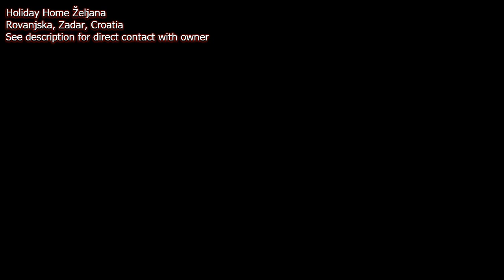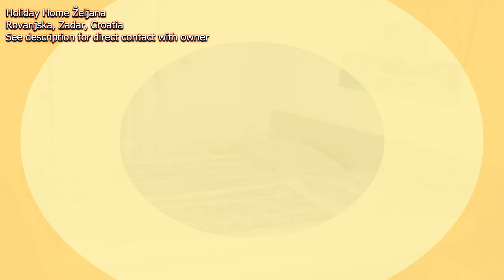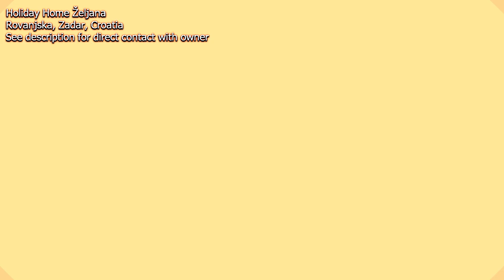Holiday Home Željana, Rovanjska, Zadar, Croatia accommodation